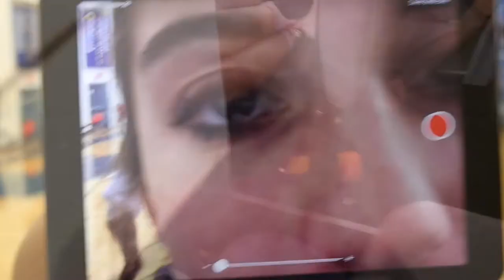JV Basketball Banquet Video 2019-20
A compilation of videos and photos of the season. Huge thank you to the players, coaches, and especially parents! This season was amazing and I'm looking forward to another. Enjoy :)